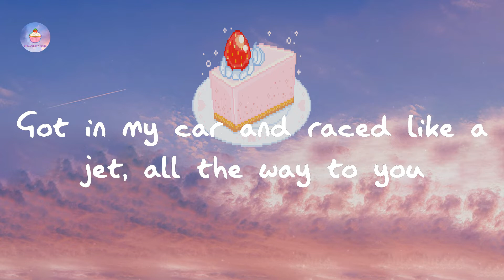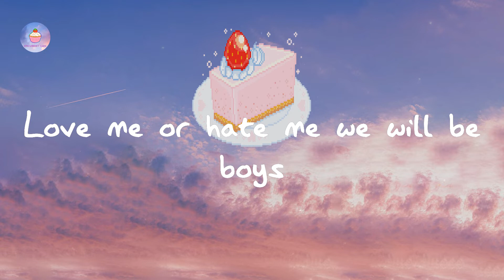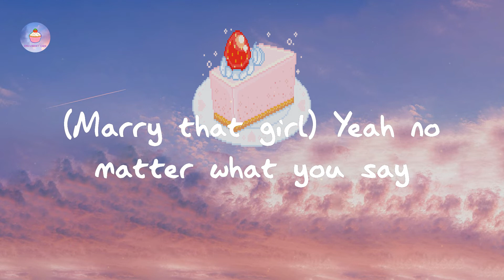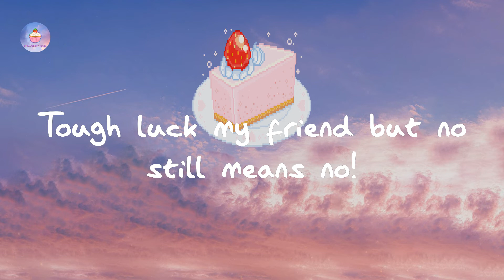Magic! - Rude (lyric video)